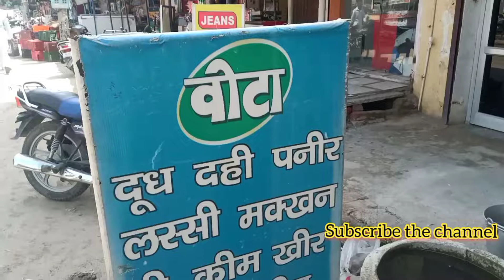listenyourparents दिमाग का धणी 🤓🧐🤔Oversmart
Artist:-
Nitesh-Lala ji
Vivek
Kartik
Saksham
Bhavesh
Special thanks to Dadu Milk sales agency-Bawani khera